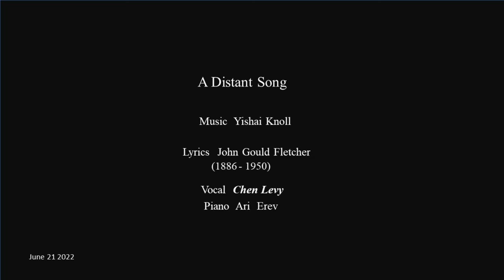A Distant Song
Music Yishai Knoll
Lyrics  John Gould Fletcher  (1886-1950)
Vocal  Chen Levy
Piano Ari Erev

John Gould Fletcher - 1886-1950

Whether awake or sleeping,
   I cannot rest for long:
By my casement comes creeping

A song like the chiming of silver
  Bells which the breezes play,
Seeming to float for ever
  Towards an unseen day:

A song that is weary with sorrow,
  Yet knows not any defeat:
Through the past, through to-day, through to-morrow,
  It echoes on life’s long street.

Could I but make words of its power,
  Bring it from the future here,
Men’s souls would be waking, that hour,
  To the victory against fear.

But the vague sweet stanza befools me
  With its calm joy, time after time,
And no failure here ever schools me
  To cease from an idle rhyme.

That music afar, unspoken,
    ’Tis I have done it wrong:
I caught, and I have broken,